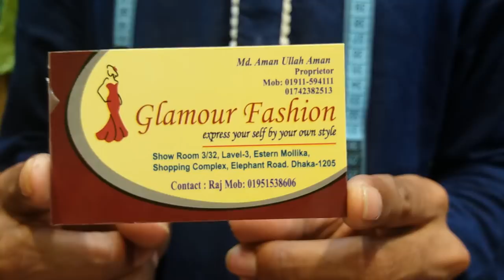Eid Gown 2018|| kid Gown || Baby Gown||বাচ্চাদের গাউন কালেকশন